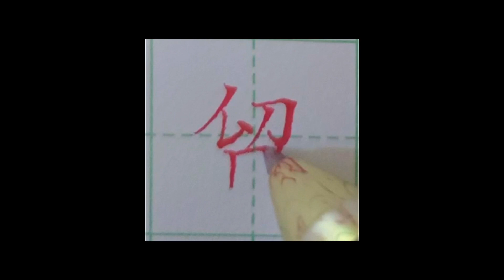“贸”字书写练习